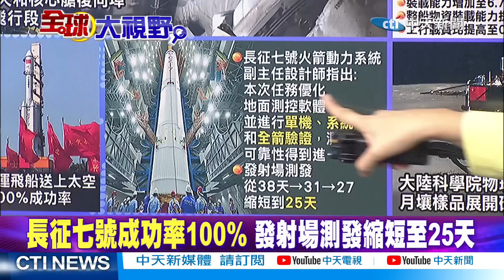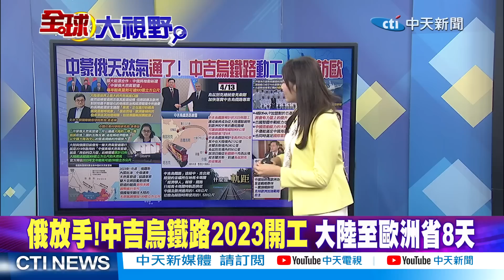長征七號100%成功率!蔡:智慧火箭｜中蒙俄天然氣!一帶一路帶商機【全球大視野 上】@全球大視野Global_Vision 20230511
⭐️天舟征服星辰! 陸科學家月壤發現玻璃纖維
⭐️最強太空快遞 天舟六號貨運太空船送入預定軌道
⭐️長征七號發射成功率100% 發射場測發縮短至25天
⭐️太空發展秀中國速度! 長征七號朝""智慧火箭""邁進
⭐️天舟六號成功發射 載貨能力大幅提升突破7噸
⭐️天舟六號發射升空 搭載物資含70公斤水果
⭐️月球發展良機 陸科學家在月壤中首次發現玻璃纖維
⭐️擴大能源合作 中俄將新建""中蒙俄天然氣管道""
⭐️中蒙俄天然氣 專家:一帶一路促進三國互聯互通
⭐️烏茲別克總統會見秦剛 加快中吉烏鐵路專案